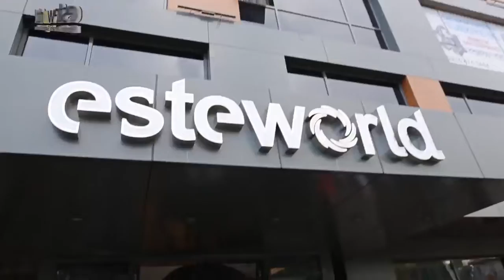Esteworld haartransplantatie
Voorbeeld van een haartransplantatie bij Esteworld